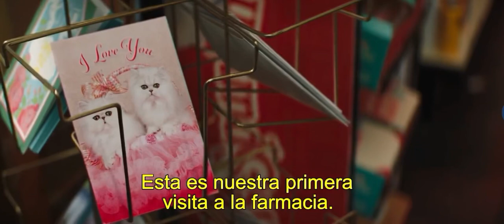Scene from the Paris Hiltos song at the drugstore, Promising Young Woman / Escena de la farmacia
Scene from the Paris Hiltos song at the drugstore, Promising Young Woman.